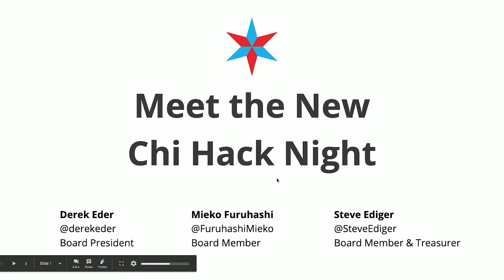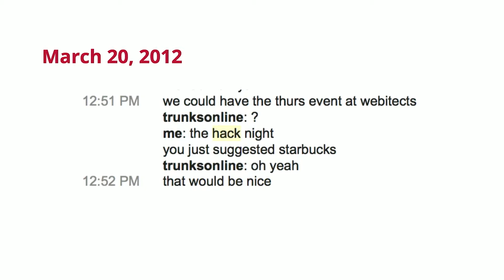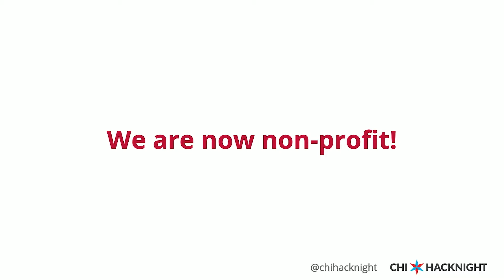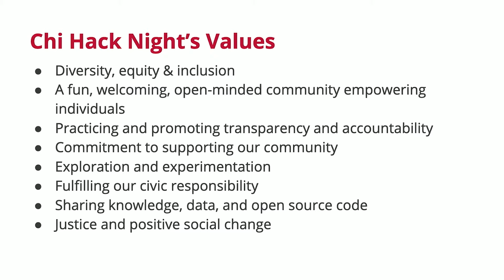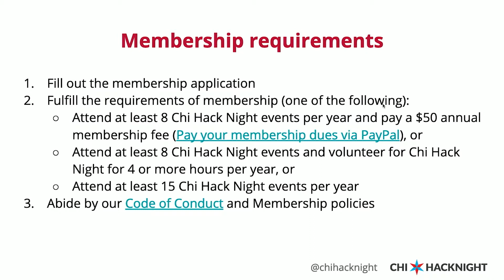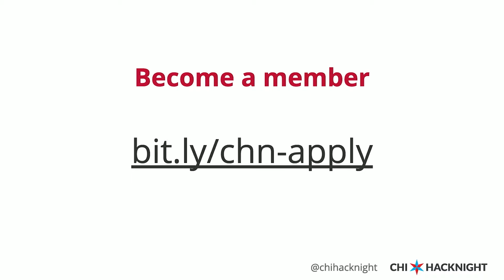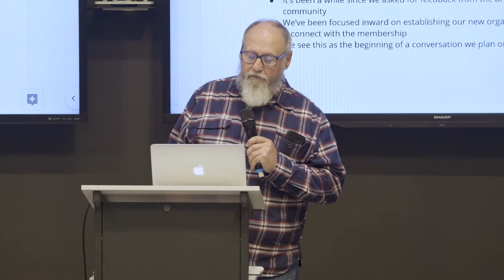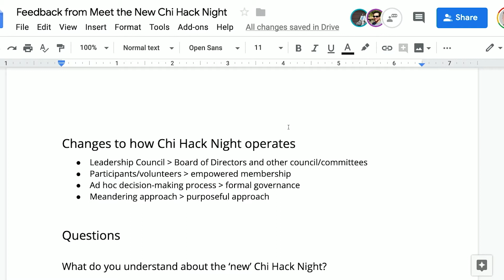Meet the New Chi Hack Night - Part 1 of 2 (Presentation)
This week marks Chi Hack Night’s 350th event and 7th anniversary!

What started in a tiny room in 1871 as a place for people to discuss the open data movement and work with the new information that was coming from the city of Chicago has grown into one of the best-known civic tech events in the city. In 2018, Chi Hack Night community leaders and participants made the decision to incorporate as a non-profit to ensure the future of the organization and to adopt a structure that would better serve both the community of CHN and the city of Chicago.

Please join us this Tuesday to learn more about the history of Chi Hack Night and its incorporation and governing structure. There will be a presentation on where Chi Hack Night has come from, the process of incorporation, and a facilitated discussion to find out more about how Chi Hack Night can better serve its members and attendees.